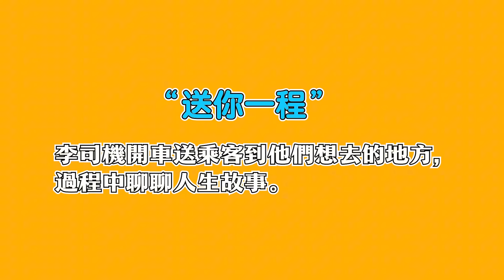律師真的賺錢，還是只是表面光鮮？律師親自揭秘法律行業的黑暗真相!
要上車的朋友，我們很快就要出發嘍～點這裡報名（記得問題要明確喔）：

xxx

點這裡加入會員 看一大串的會員獨家視頻和彩蛋！有我親自開光的徽章，保你雨天過了就是晴天！夜晚過了就是白天！記得subscribe/like/留言/share唷！